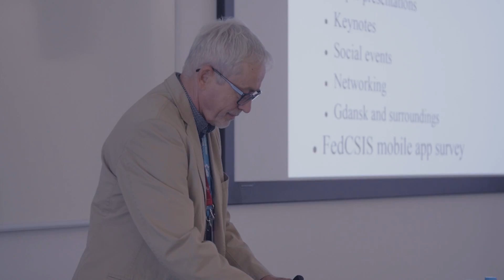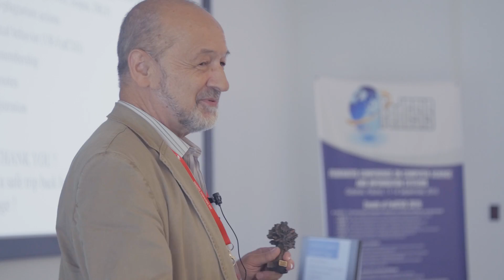FedCSIS - Conference day 14.09.2016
Highlights of the last day of the FedCSIS 2016 conference in Gdansk, Poland. September 11-14, 2016.

Realizacja i montaż: Mateusz Waloszek,

Copyright: Polish Information Processing Society (PTI), 2016.